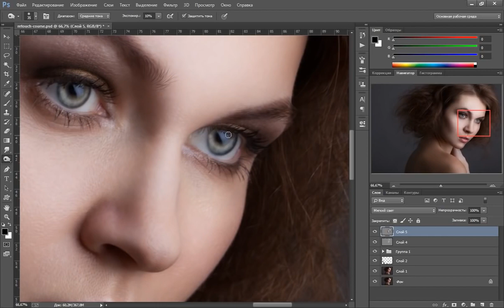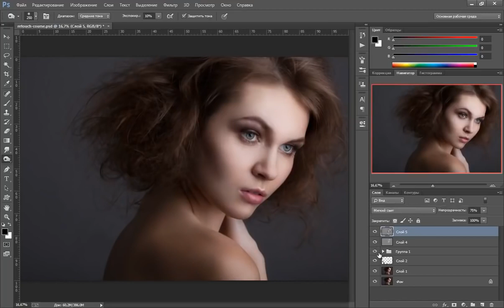Photoshop Портретная ретушь Прорисовка свето теневого рисунка